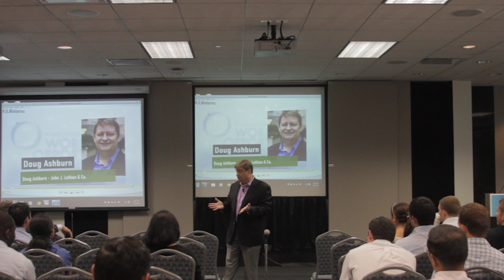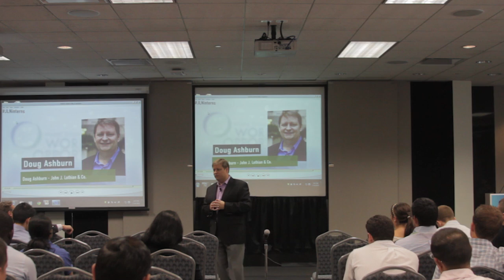Doug Ashburn, John J. Lothian & Co. - The Financial Industry: A Novel Idea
“There’s plenty of room to go from here; there are lots of opportunities for people to actually still write these rules and also people who can innovate. We need innovators.”

It was the best of times, it was the worst of times. For the financial industry, the implementation of Dodd-Frank would become a game changer. Doug Ashburn of John J. Lothian & Company gives an abridged history of the financial industry and touches on how regulation has impacted the global markets. Ashburn gives insight on the effects new regulation may have on the upcoming generation of business professionals, and encourages students that the industry is not just for those with business or finance degrees. Keeping with his literary theme, Ashburn concludes by saying that there are still many chapters left to be written, and there is plenty of room for more voices.